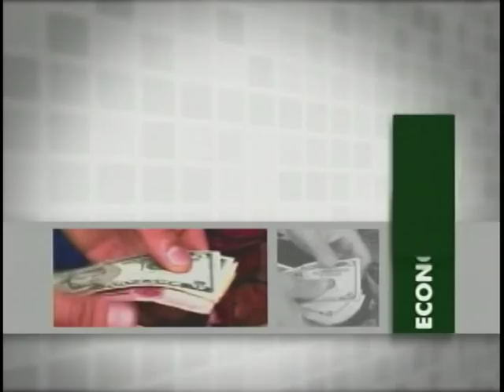Novas regras para doação e transfusão de sangue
NBR ENTREVISTA: Uma nova portaria publicada pelo Ministério da Saúde traz mudanças para os atendimentos nos hemocentros do país. A faixa etária para coletar bolsas foi ampliada para 16 aos 67 anos. Antes, só quem tinha de 18 a 65 anos podia doar sangue. No caso dos menores de idade, é preciso ter autorização dos pais. Quem dá mais detalhes é Guilherme Genovez, coordenador-geral de Sangue e Hemoderivados do Ministério da Saúde.